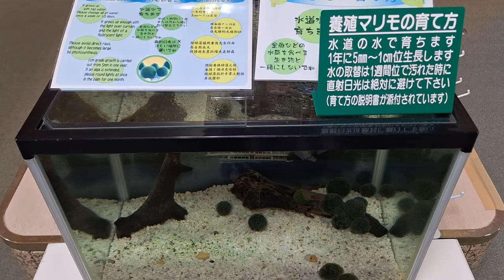北海道【新阿寒酒店 】綠球藻 0226 1712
阿寒湖綠球藻，這個聽起來有些陌生的名字，卻是日本北海道阿寒湖的一大奇觀，也是世界少見的自然奇景。這種綠色的球狀藻類，因其獨特的生長方式和可愛的外型，吸引了無數遊客的目光。

綠球藻，學名Aegagropila linnaei，是一種淡水綠藻。它是由絲狀體的綠藻聚集在一起，經過長時間的旋轉，慢慢形成球狀。這些球狀體的外觀就像一顆顆綠色的毛線球，非常可愛。

為什麼阿寒湖的綠球藻這麼特別？
世界罕見： 綠球藻並非阿寒湖獨有，但在世界範圍內，只有少數幾個湖泊中有綠球藻生長，而且阿寒湖的綠球藻個體較大，生長狀況也較好。
生長緩慢： 綠球藻的生長速度非常緩慢，每年大約只生長5毫米。
環境要求高： 綠球藻對生長環境要求極高，水質清澈、水溫穩定、水流緩慢是其生長的必要條件。阿寒湖的特殊環境為綠球藻的生長提供了理想的條件。

綠球藻的傳說與文化
愛奴族的傳說： 在當地愛奴族的傳說中，綠球藻被視為神靈的禮物。
文化象徵： 綠球藻是阿寒湖的象徵，也是北海道的珍貴自然資產。